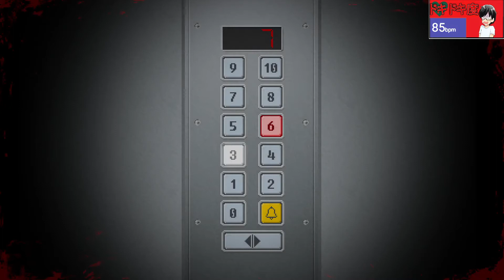【心拍数付き】ボス戦のあとにはとんでもキャラが現れる！？『YUPPIE PSYCHO』＃６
今回から実況していくのは謎の採用通知から始まるホラーゲーム『YUPPIE PSYCHO』です！
主人公の元に届いたのは世界トップ企業からの採用通知書。
しかし主人公からすれば高根の花すぎてありえない話…
疑いつつも会社に出社した主人公はそこから奇妙な仕事を始めていく！
はたして主人公を採用した意味とは！？

そんな感じのストーリーになっています。
カラフルなタイトル画面からは想像できないストーリーと上手い演出！
いいゲームに出会ったと心底思いました。

今回も心拍数についての注意を冒頭に置いています。
右上の心拍数が普段からどれくらい変化しているのかを見ながら楽しんで下さい！